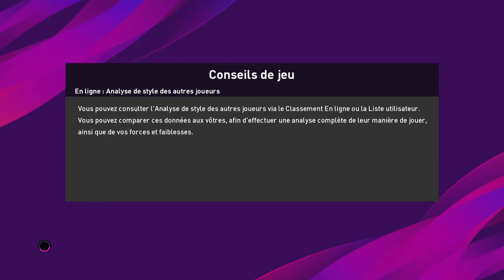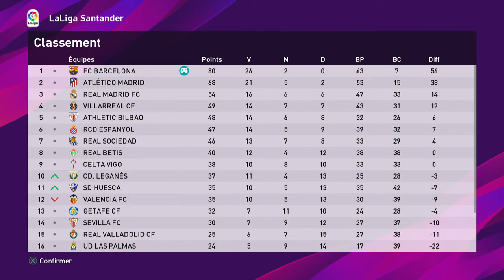PES 2020 Vers une légende #137 Un huitième sous tension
Un peu de pression pour pimenter le game !

Bon visionnage :)